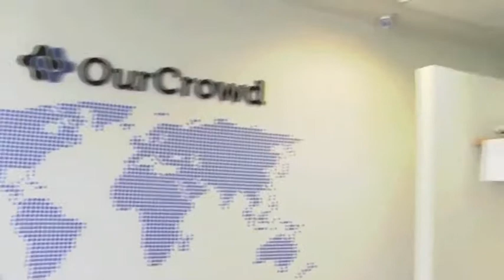OurCrowd First: Meet the Leadership